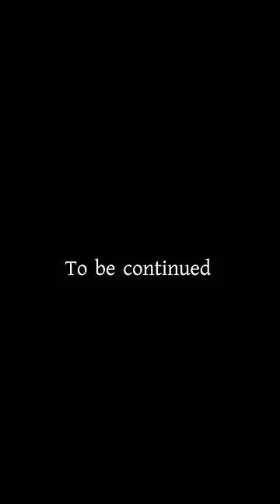দিদির kurkure (part -1) 🤣🤣bengalicomedy